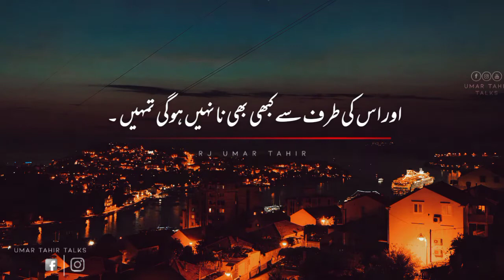Insan Kab wafa karta hai || Best Urdu Lines || Urdu Quotes || Umar Tahir Talks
𝙔𝙤𝙪𝙧 𝙦𝙪𝙖𝙧𝙧𝙞𝙚𝙨 :-
𝙐𝙧𝙙𝙪 𝙨𝙝𝙖𝙮𝙖𝙧𝙞
𝙄𝙦𝙗𝙖𝙡 𝙥𝙤𝙚𝙩𝙧𝙮
𝘼𝙝𝙢𝙖𝙙 𝙛𝙖𝙧𝙖𝙯 𝙎𝙖𝙙 𝙦𝙪𝙤𝙩𝙚𝙨 𝙞𝙣 𝙐𝙧𝙙𝙪
𝙂𝙝𝙖𝙡𝙞𝙗 𝙨𝙝𝙖𝙮𝙖𝙧𝙞
𝙂𝙝𝙖𝙡𝙞𝙗 𝙥𝙤𝙚𝙩𝙧𝙮
𝘽𝙖𝙧𝙞𝙨𝙝 𝙥𝙤𝙚𝙩𝙧𝙮